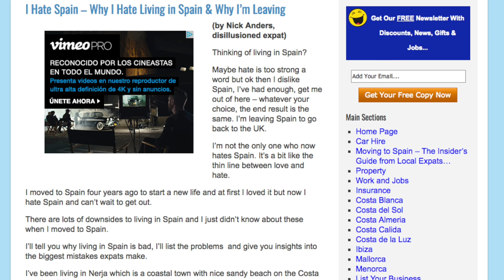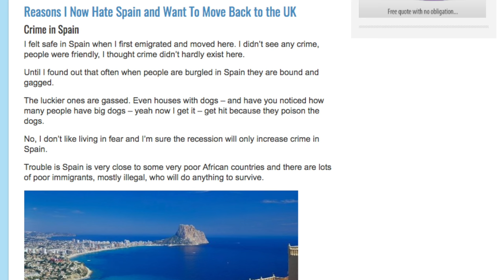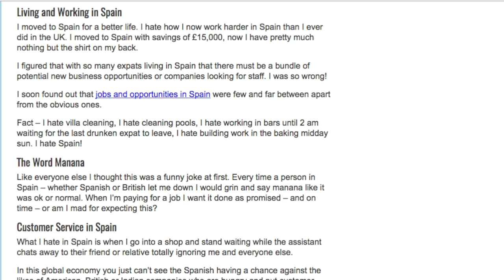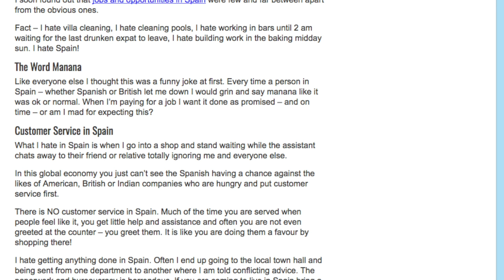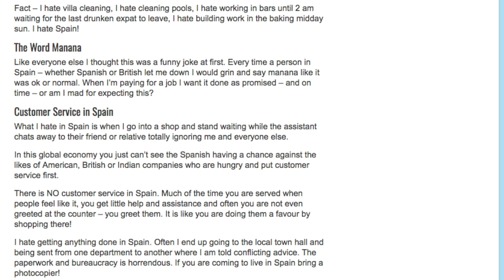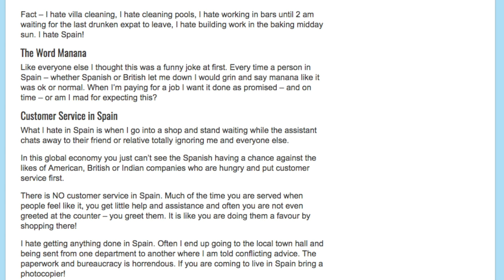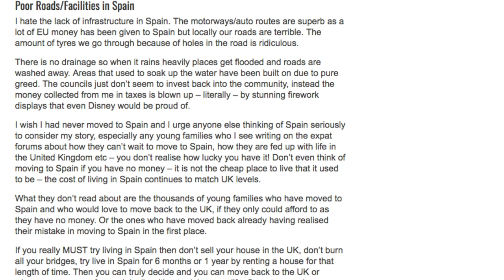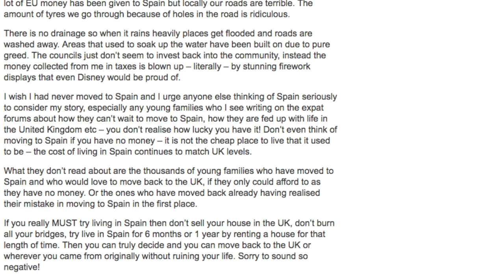Living in Spain is not for everyone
In this vlog I comment on blog post by a disgruntled expat that didn't find living in Spain to his liking.

Thinking of moving to Spain but are worried about bureaucracy? These guys can help you get everything done